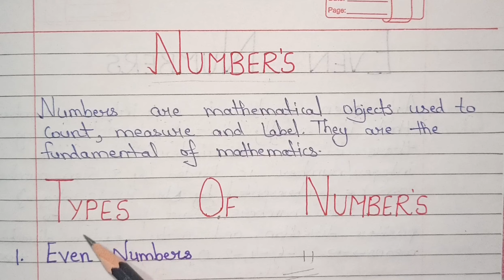What is Number and it's types? | What is Numbers in Mathematics and it's types? | Define Numbers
In this video you will learn what is a number and it's type. I am Mr. Deepak Sir And I hope you all understood the concept of NUMBERS. In this video, I have told you about the best trick to remember Nunbers all types.

▶ Queries Solved:

define numbers
what is number and it's types?
define natural numbers
what is natural numbers
define whole numbers
what is whole numbers
define odd numbers
what is odd numbers
define even numbers
what is even numbers
define integers numbers
what is integers numbers
define rational numbers
what is rational numbers
define prime numbers
what is prime numbers
define composite numbers
what is composite numbers
define irrational numbers
what is irrational numbers
define real numbers
what is real numbers

Thankyou so Much for Watching my Channel :)